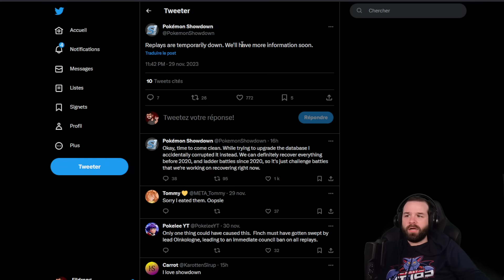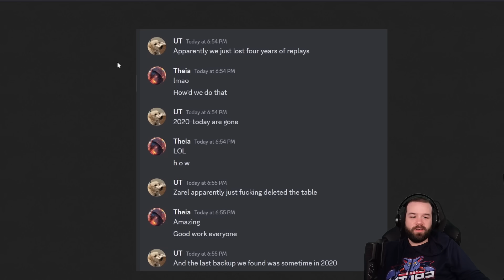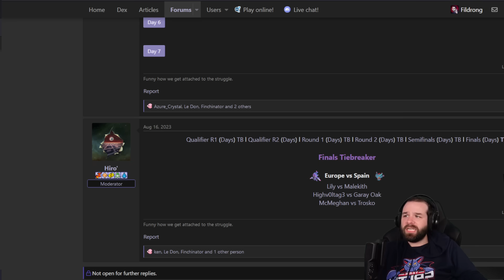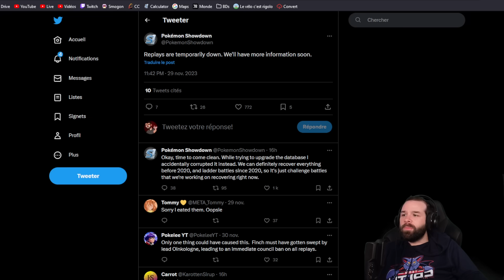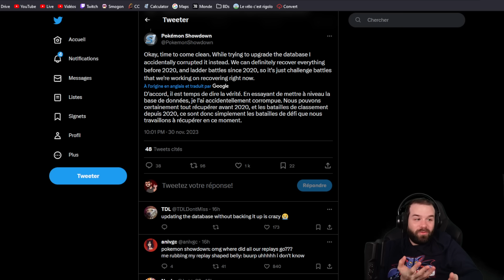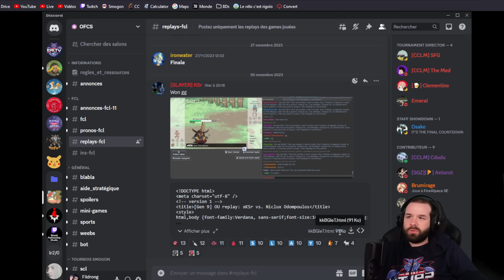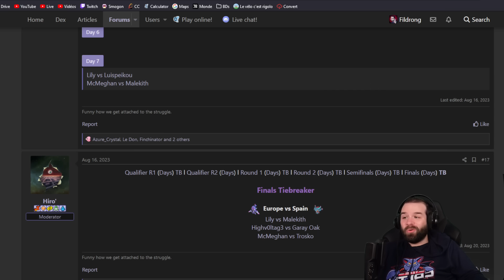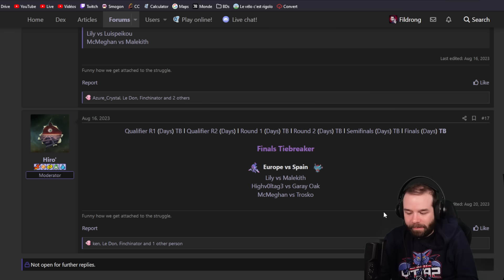Tous les replays de Showdown viennent d'être supprimés (et c'est très grave)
À la suite d'une erreur de Zarel l'admin principal de Pokémon Showdown, tous les replays ont été récemment supprimés. Ceux avant 2020 devraient pouvoir être récupérés, mais on a quand même perdu une quantité astronomique de replays d'une valeur très importante. C'est très grave :(